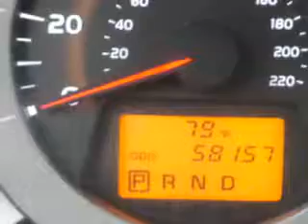2012 Toyota RAV4 Treasure Coast Toyota Stuart, FL 34997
Toyota RAV At Treasure Coast Toyota, we know you are looking for a vehicle to solve everyday task. Whether loading the kids soccer equipment or having a night out with your friends. You will have the room you need making those everyday task an ease to accomplish. Imagine driving this Pyrite Mica Toyota Rav4 SUV, equipped with a 4 Cylinder engine and an automatic transmission.
MILES: 58,155
VIN:2T3ZF4DV0CW108637

5101 SE Federal Highway
Stuart, Florida 34997